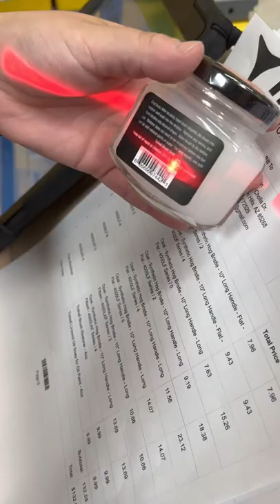Behind-the-scenes with the Trekell Art Supplies shipping department - Order Fulfillment